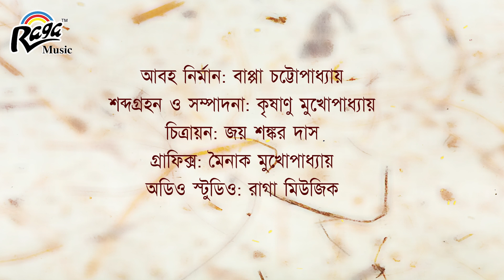Kali Yuger Gita | Part-2 | Shantibari | Hindu Mythology | Devotional @Mangaldhvani ​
ভগবান শ্রীকৃষ্ণ অর্জুন কে হতাশাগ্রস্থ দেখে কুরুক্ষেত্র যুদ্ধের প্রারম্ভে অমূল্য কিছু কথা বলেছিলেন ।
হাঁ, এটাই আমাদের গীতা। হিন্দু শাস্ত্র অপরিসীম মূল্য রাখে এই ভগবান কৃষ্ণের বাণী র সংকলন গীতা।
কিন্তু বর্তমান পৃথিবীতে মানুষের জীবনচর্চায় এর মূল্য কতটা। ভাবতে অবাক লাগে ভগবান শ্রীকৃষ্ণ যা বলেছেন তার অনেক কিছু আজকের জীবনের পথ চলার সম্বল। আসুন ইউটিউব মঙ্গলধ্বনি চ্যানেল এ শুনুন শান্তিবারি। রাগা মিউজিক এর উদ্যোগ এ চ্যানেল শুধু মাত্র আপনার শান্তির খোঁজে নিয়োজিত।

Concept - Prem Kumar Gupta
Execution - Vishal Gupta
Background Score - Bappa Chatterjee
Sound Recording & Editing - Krishanu Mukherjee
Picturization - Joy Shankar Das
Graphic Design & Post Production - Mainak Mukherjee
Audio Studio - Raga Music
Information, Compilation, Narration & Direction
Sunando Mukherjee

তথ্যসুত্র
শ্রীমদ ভগবতগীতা
গীতা - উইকিপিডিয়া

Song Details
Prabhu Tum Sakal Jagat Ke Swami
Singers - Anup Jalota & Purbasha
Lyrics - Sunil Jogi
Music Tune - Anup Jalota
Music Arranger - Manab Mukherjee